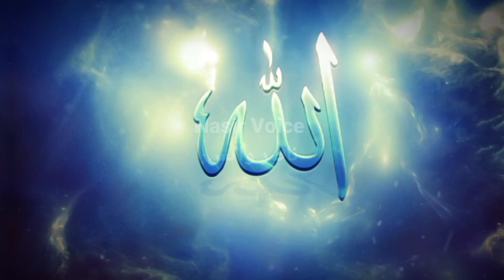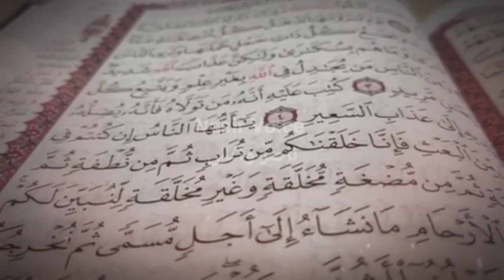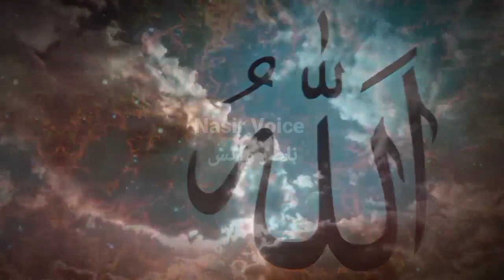Hazrat Nooh as Ka Waqia | حضرت نوح کی کشتی کا معجزہ | Nasir Voice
Hazrat nooh
Hazrat nooh ali salam ki kashti
Hazrat nooh ki dua
Hazrat nooh ali salam ki Kahani
Hazrat nooh ali salam ka kissa
Hazrat nooh ki kashti ka waqia
hazrat nuh alaihissalam
Hazrat nuh story
prophet nuh story
prophet nuh story in urdu
prophet nuh
story of Prophet nuh
story of Prophet nuh in urdu
story of Prophet noah
toofane nooh
toofan e nooh Story in urdu
ark of noah
ark of Prophet nuh
ark of nooh
ark of Hazrat nooh
ark of noah islam
story of ark of noah
nasir voice
nasir voice channel

حضرت نوح علیہ السلام کا واقعہ
حضرت نوح علیہ السلام کی کشتی
حضرت نوح
حضرت نوح علیہ السلام کی دعا